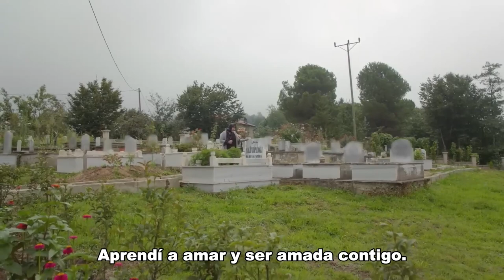Adiós A Ex Marido, Hola A Nuevo Marido - Estrella Del Norte Primer Amor Capítulo 6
Adiós A Ex Marido, Hola A Nuevo Marido - ¡ENCUÉNTRAME UN MARIDO, KUZEY!

Yıldız: Aslıhan Güner
Kuzey: İsmail Demirci
Sefer: Toygan Avanoğlu
Nahide: Merve Şen
Mine: Aslıhan Kapanşahin
Gökçe: Berfin Nilsu Aktaş
Feride: Gizem Güneş
Emin: Korcan Kol
Osman: Can Kızıltuğ
Kamer: Ecem Çalhan
Poyraz: Burak Can
Yaşar: Cezmi Baskın
Hanife: Ferda Kaynar
Şeref: Hüseyin Soysalan
Emine: Uğur Demirpehlivan
Pembe: Zeynep Kankonde